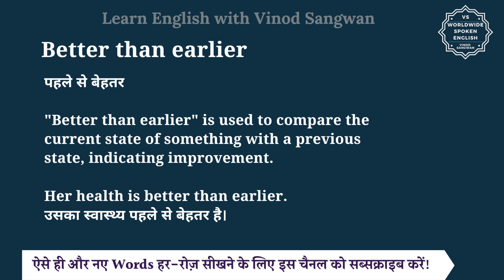Better than earlier meaning in Hindi | Better than earlier ka matlab kya hota hai | English to hindi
इस वीडियो में आप Better than earlier का हिंदी में मतलब समझेंगे और साथ में Better than earlier का pronunciation भी सीखेंगें यानि की आप Better than earlier के अर्थ के साथ साथ ये भी सीखेंगें की Better than earlier को कैसे बोले या Better than earlier को बोलने का सही तरीका क्या है |

तो बस एक मिनट में सीखिए Better than earlier को|
Let’s learn Hindi Meaning of Better than earlier in detail.

Better than earlier का हिंदी में अर्थ होता है
पहले से बेहतर

""Better than earlier"" is used to compare the current state of something with a previous state, indicating improvement.

Her health is better than earlier.
उसका स्वास्थ्य पहले से बेहतर है।

The weather today is better than earlier this week.
इस सप्ताह की शुरुआत की तुलना में आज मौसम बेहतर है।

The traffic situation is better than earlier in the day.
आज यातायात की स्थिति पहले की तुलना में बेहतर है।

Better than earlier को इन उदाहरणों से और अच्छे से समझ सकते हैं